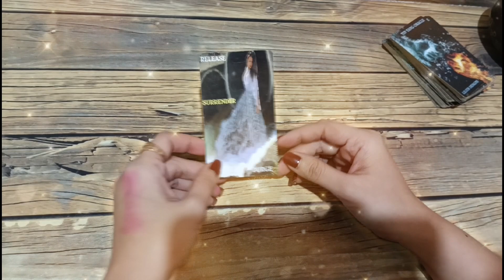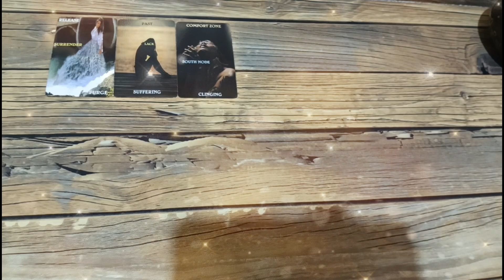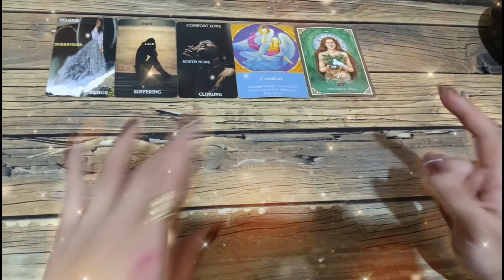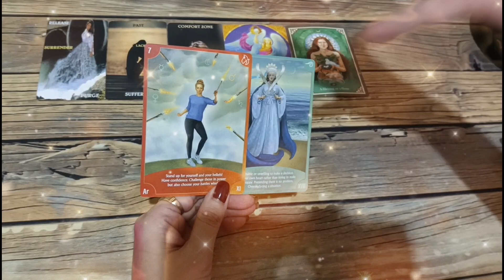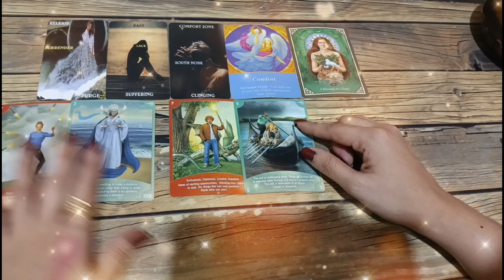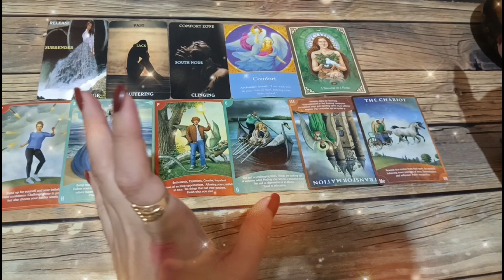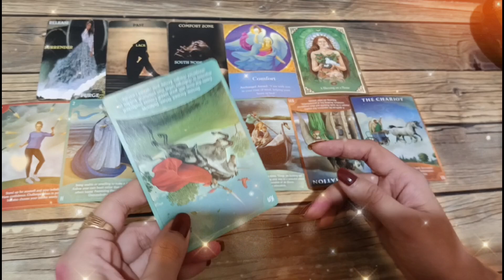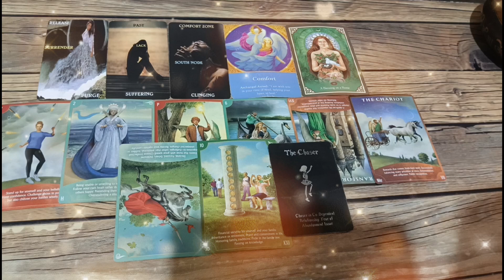🔮November 04,2023 Mas mahalaga ang ngayon ♊Gemini ♎Libra ♒Aquarius